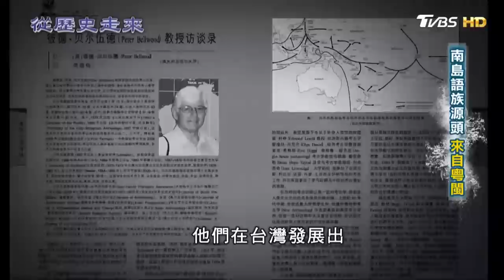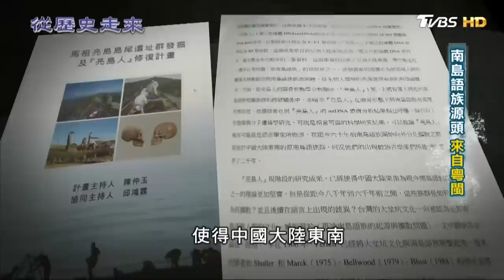八仙洞 台最早人類遺址 從歷史走來 第一集 先民 20190310 (1/4)